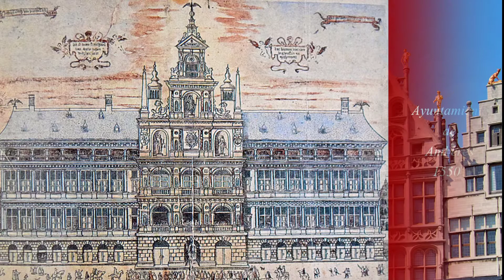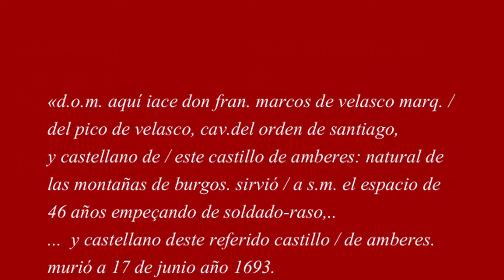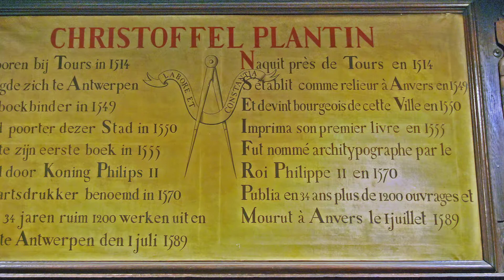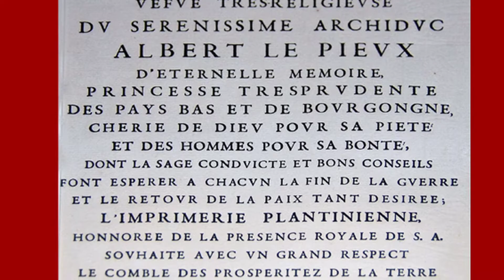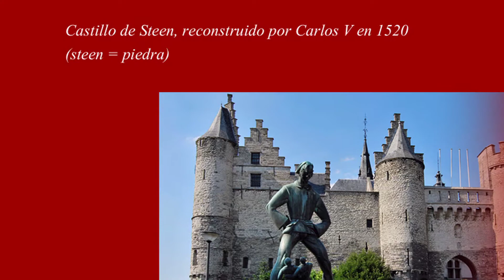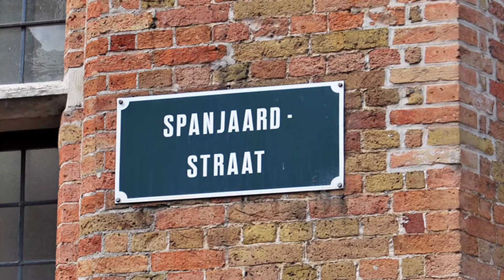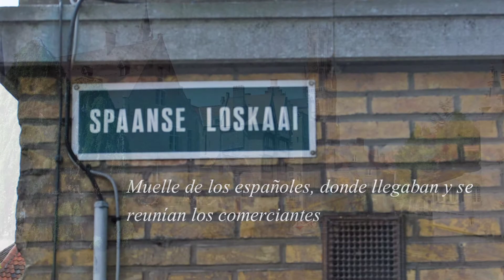Vestiges de l'Espagne dans les villes d'Anvers et de Bruges HD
Vestiges de l'Espagne dans les villes d'Anvers et de Bruges